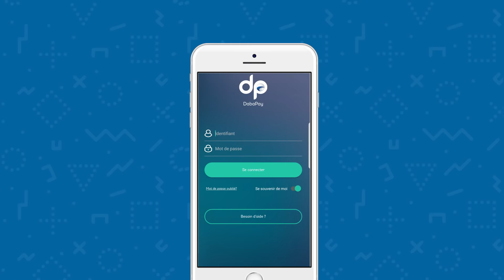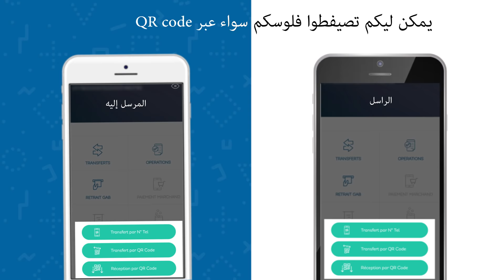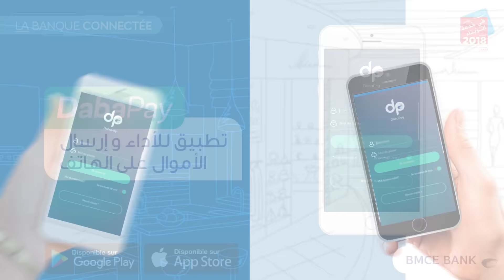DabaPay: l'application BMCE Bank de paiement et de transfert sur mobile